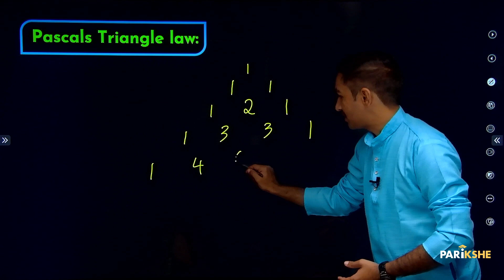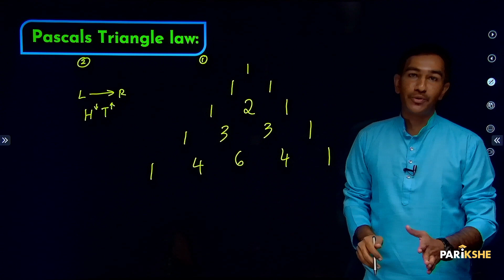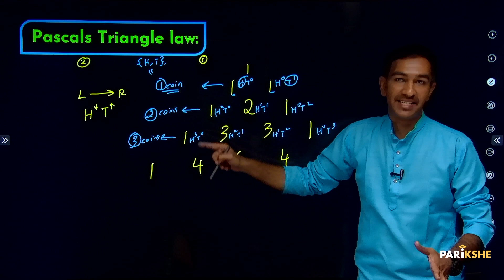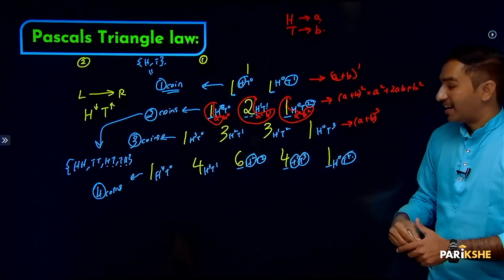Probability - 07 | Pascals Triangle law | Karnataka SSLC | Class 10 | In ಕನ್ನಡ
In this video, Karthik Sir solves Pascals Triangle law from the chapter Probability. The explanation in this video is in Kannada. It is useful for both English medium and Kannada medium students who are preparing for Class 10 Karnataka SSLC Exams (KSEAB/KSEEB). It is also useful for CBSE class 10 students who understand Kannada.